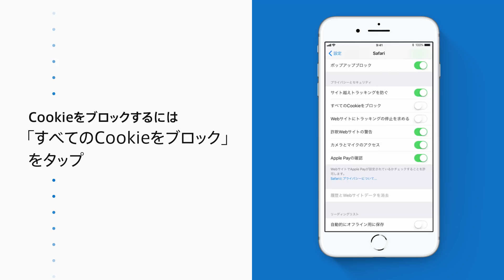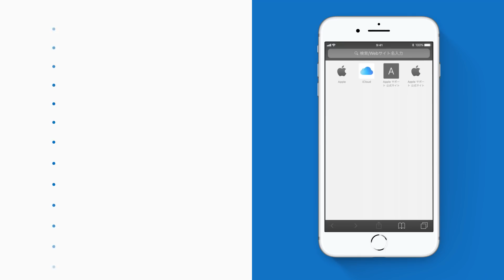iPhoneやiPadでキャッシュ、Cookie、履歴を消去する方法 — Appleサポート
Phone、iPad、iPod touchで、Safariの履歴、キャッシュ、Cookieを消去したり、Safariでプライベートブラウズしたりする方法をご紹介します。

このトピックについてさらに詳しく知りたい場合はこちら：
iPhone、iPad、iPod touchでSafariから閲覧履歴とCookieを消去する：